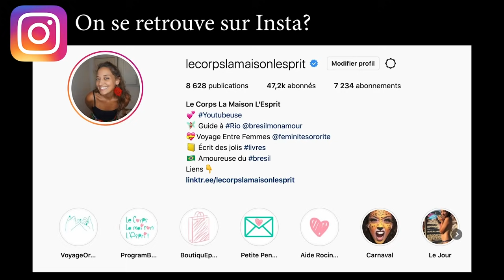🔻Je suis un peu contrôlante non ? - VLOG #819 | Le Corps La Maison L'esprit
🔔 Dans ce Vlog #819 je passe du temps dans ma maison à Rocinha. Leandro nous partage sa recette des oeufs parfaits et s'occupe du nettoyage des vitres. On profite du soleil sur la terrasse... Pour terminer cette journée, je te parle de mon projet zéro déchet pour la maison.

 🎼  Musique  🎼
La musique de fin est jouée par Léandro